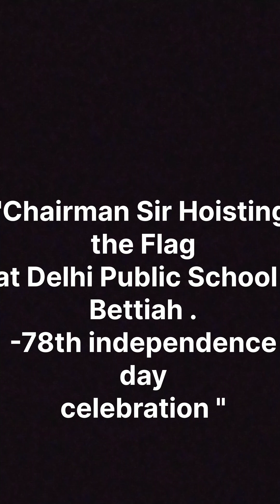78th independence day celebration. delhi public school bettiah Kotwali chowk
78th independence day celebration at Delhi public school bettiah.